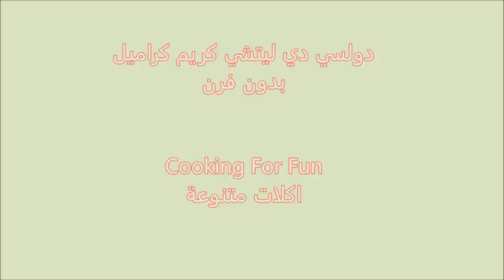دولسي دليجي كريم كراميل بدون فرن / وصفة #٢٧١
حلو لذيذ جدا وسهل  يمكنك عمله في أي وقت من الأوقات لأحبائك وخاصة لعيد الحب أو أي وقت آخر

المكونات:
٢ ملعقة كبيرة دولسي دليجي
١ جبنة مثلثات او ملعقة كبيرة اي جبنة سائلة
٢ كوب حليب
٣ بيض
١ ملعقة كبيرة سكر
١/٢ ملعقة صغيرة فانيلا
١/٢ كوب سكر + ٢ ملعقة كبيرة ماء

Google+:-